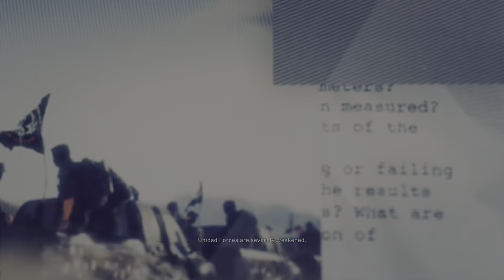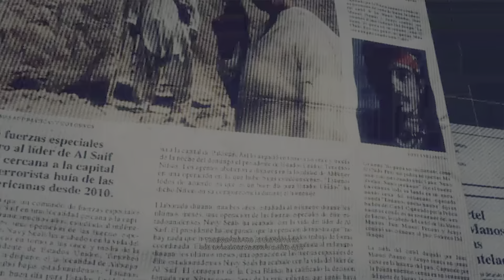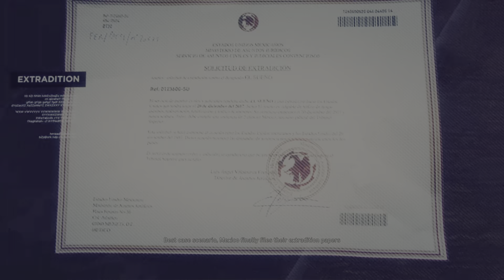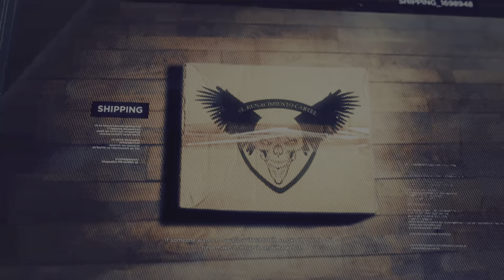Tom Clancy's Ghost Recon Wildlands_20221007152038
El sueno snitch